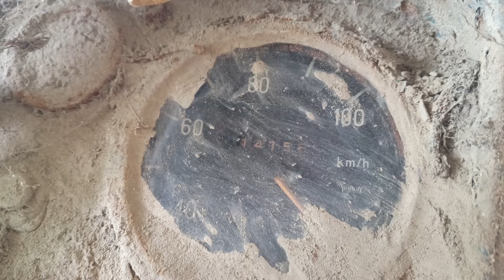Will it start Again ? Tata Vintage truck || Angrezon ke Zamane ki truck